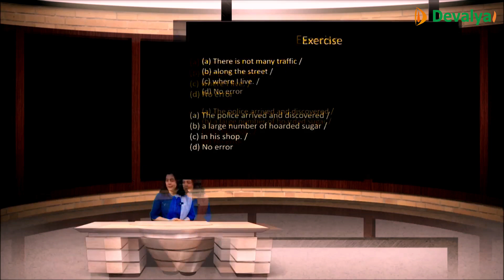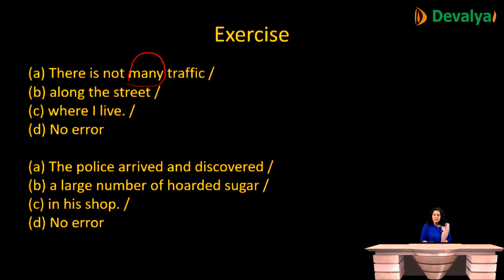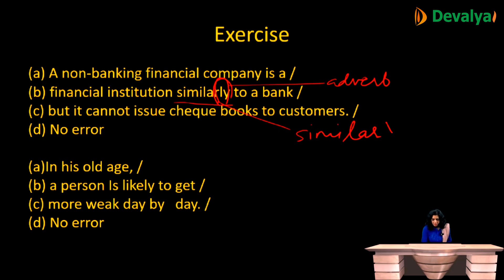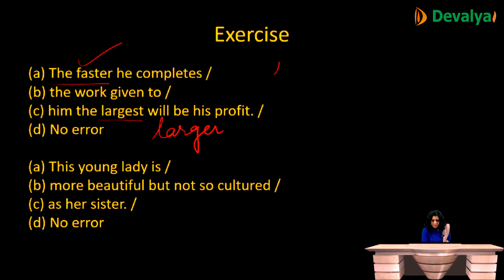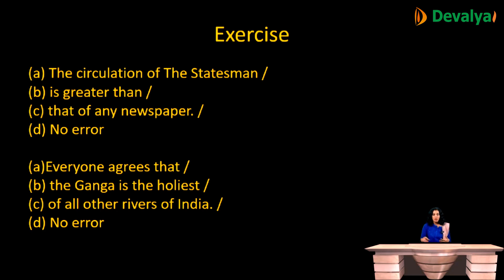English Grammar: Adjectives Exercise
English Grammar for upgrade performance in Studies & Career by Ms Pallavi Khurana